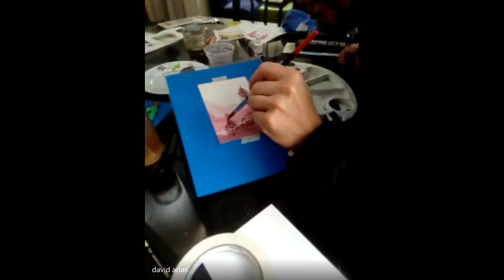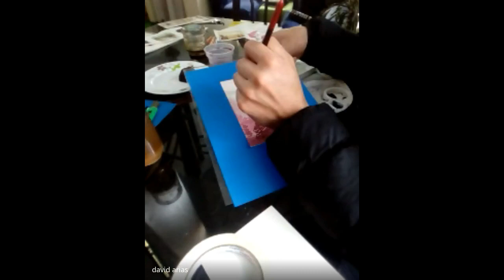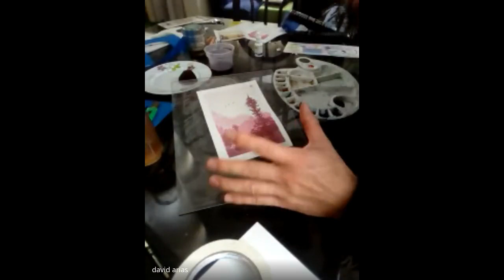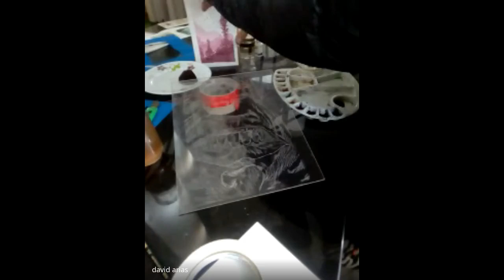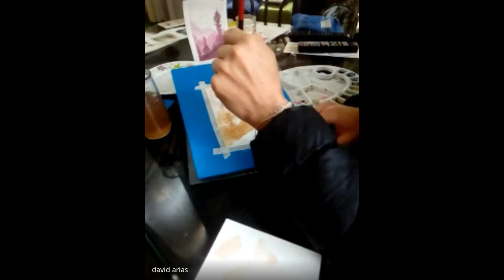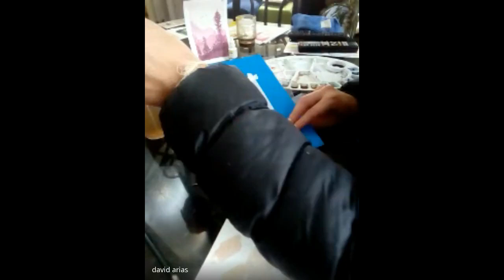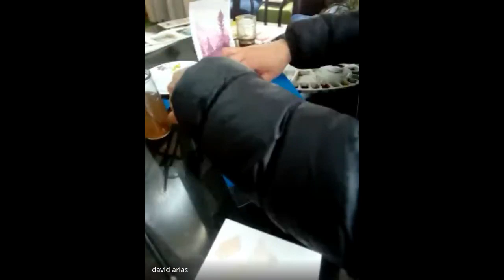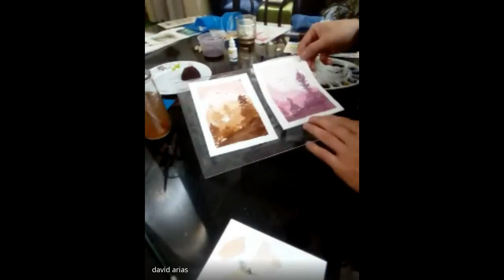Clase Artes Plasticas 2020 06 03 at 12 07 GMT 7